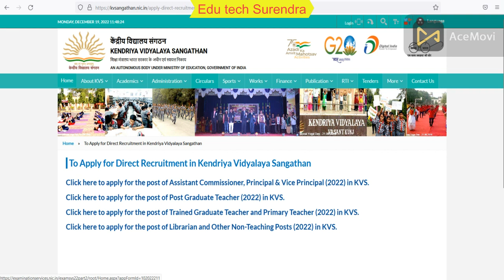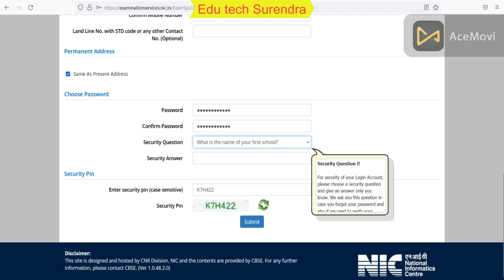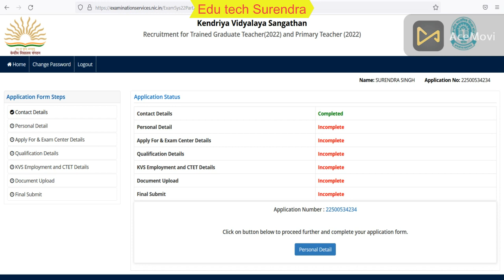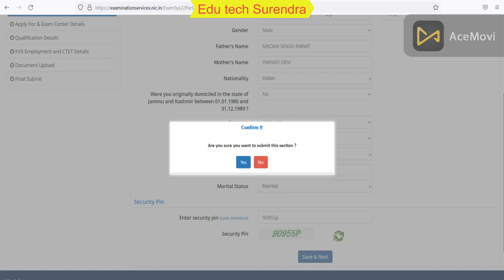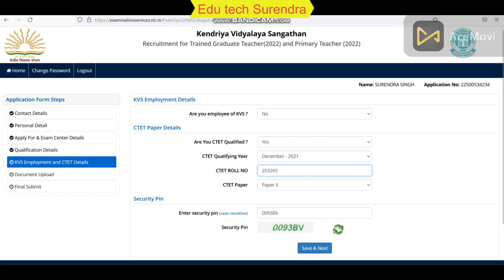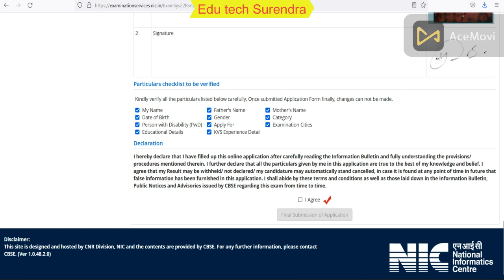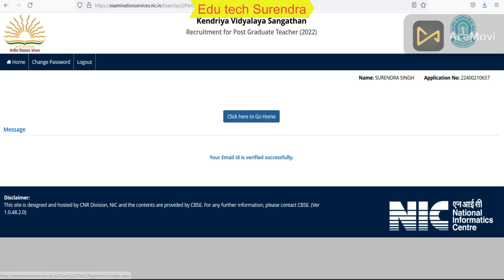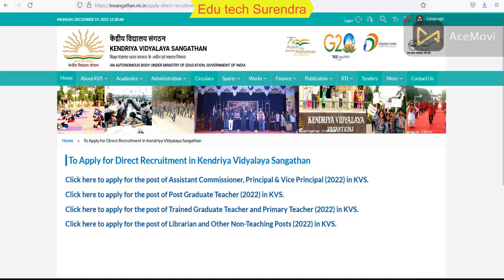KVS Form Fill Up 2022 | KVS Online Form Kaise Bhare 2022 | KVS TGT PGT Online Form Bhare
kvs recruitment 2022 exam date
kvs recruitment 2022 apply online
kvs recruitment 2022 pgt
kvs pgt vacancy
kvs tgt pgt vacancy
kvs tgt pgt vacancy 2022
kvs tgt pgt recruitment
kvs pgt form fill up 2022
kvs online form kaise bhare 2022
kvs online form kaise bhare
kendriya vidyalaya online form
kvs tgt pgt online form
kvs tgt form fill up 2022
kvs tgt form kaise bhare
kvs vacancy online apply
kvs recruitment online apply